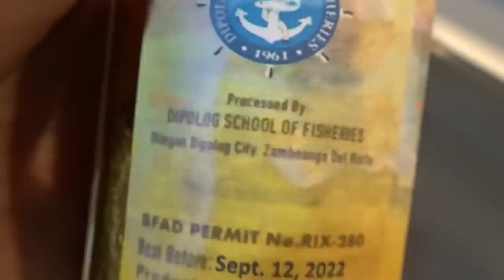BUHAY AMERIKA:IMPORTED SARDINAS FROM PINAS!! :D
BUHAY AMERIKA:IMPORTED SARDINAS FROM PINAS!! :D#FILAMLIVINGSIMPLYINAMERICA